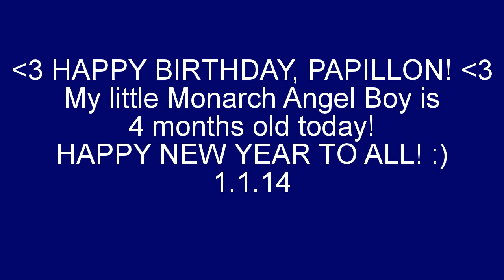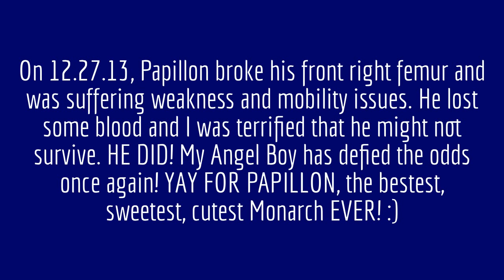Happy New Year & Happy 4-Month Birthday to Papillon the Monarch Butterfly! :) 1.1.14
Happy New Year, everyone! 2014 has begun with an extra special blessing: today is Papillon the Monarch Butterfly's 4-month birthday! :) I am so excited because this is a huge overwintering milestone, as well! Other Monarch Guardians whom I've spoken with regarding their attempts at home overwintering late-season babies only got them through into December!  I am so relieved that my little man has pulled through! He's been through a lot but he's a very strong soul.  He now has splints on his wing tips because he doesn't know his own strength and smacked into the door pretty hard one day...and last week, he broke his front right femur, poor boy! :'( I was so worried that he might not survive, but so far he is hanging in there!  I am so blessed to have him and the other Monarchs as well.  Winter is a depressing time for me, but having my Sky Angels brings me so much Joy.
May 2014 be a good year for us all!  Much love and be well, and please join the fight to save the North American Monarch Migrations!  The Eastern population butterflies are the most gravely imperiled.  Preliminary reports from the overwintering sites in Mexico are absolutely abysmal.  The Monarchs need our help -- NOW MORE THAN EVER!
Make a Monarch Waystation and Butterfly Garden!
Grow Milkweed and nectar-producing flowers!

For more information on Papillon's story and to learn more about the plight of our Monarchs,
please visit our websites:

Papillon and I are also helping with a new film, dance and photography campaign called Moving For Monarchs!